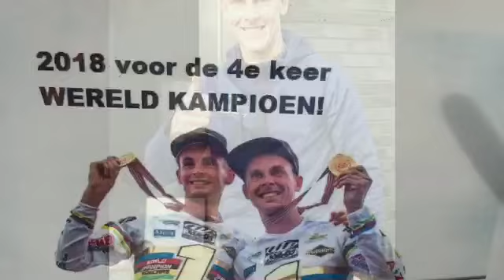WK Medaille in vitrine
Replica van WK medaille ontvangen van Ben van den Bogaart en Marvin Vanluchene, zijspancros team Vanluchene.